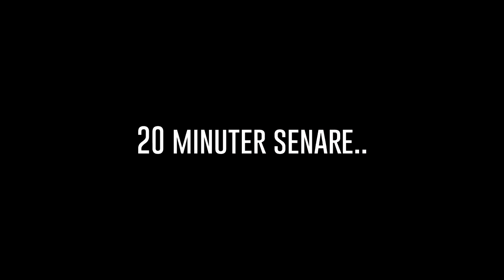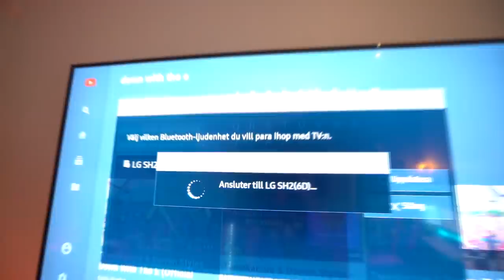JAG GJORDE DET..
13 likes pls ¿?¿